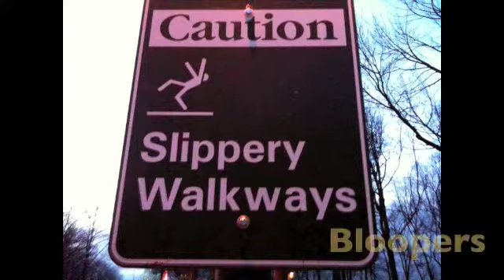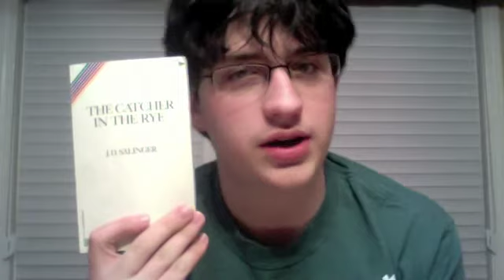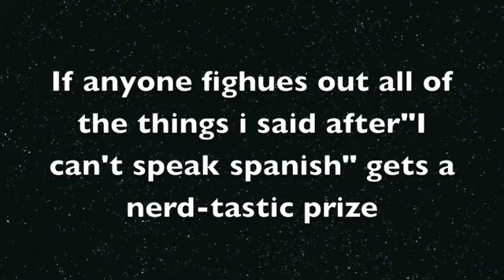N3RDFRI3NDS: Justin Does His 4th Punishment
the vlog is in spanish with english sub titles... in the vlog i come up with a project idea in memory of JD Salinger. Bloopers are included. Song Mule Are So Half Ass - Hank Green